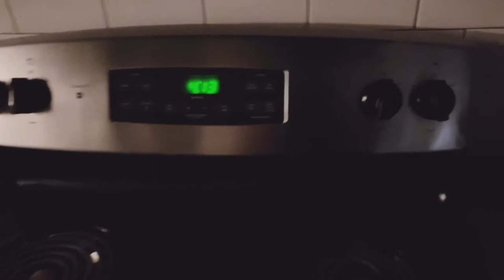Traveling With The Saints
Me and my church family took a road trip to Augusta Ga to support our Pastor!!